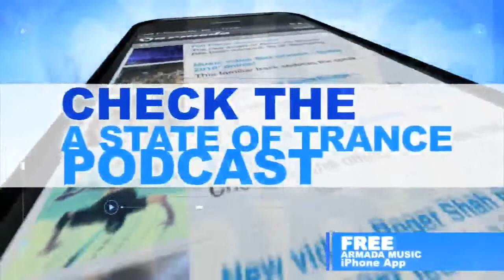Markus Schulz feat Justine Suissa Perception Official Music Video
deep house ibiza , HouseUK